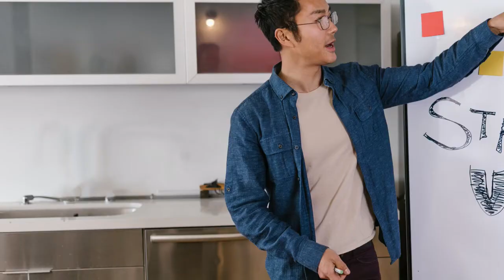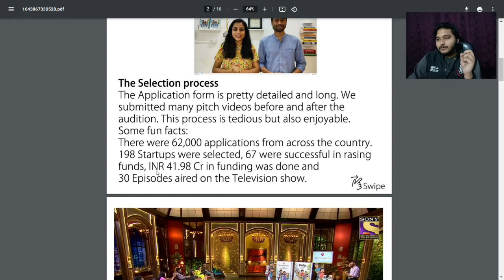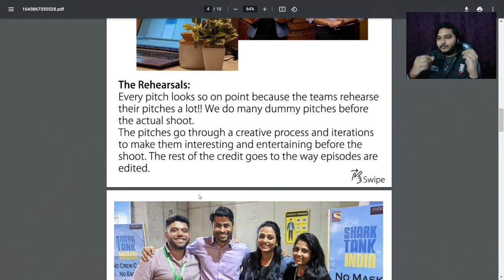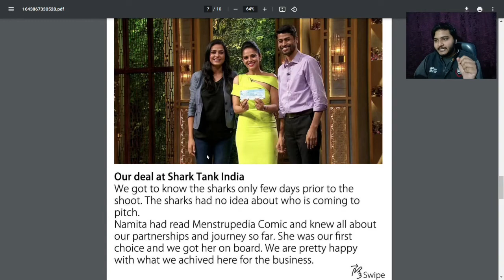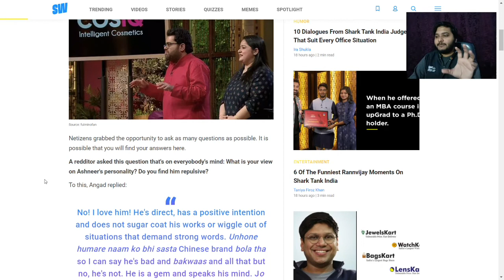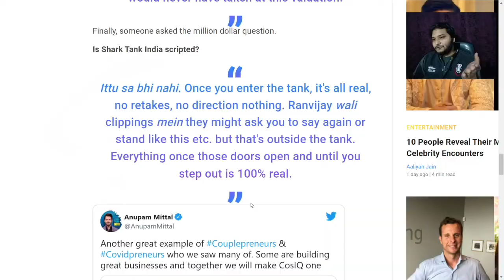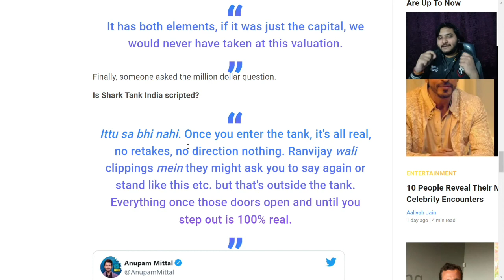Behind the Scene Secrets of Shark Tank India No One Told You | Is Shark Tank India Scripted?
Hi Friend this will going to be a entertaining video where i have discussed 5 behind the scenes secrets of shark tank india, watch this now to get to know is shark tank india scripted?

Watch my video on real data analysis of shark tank india with excel -